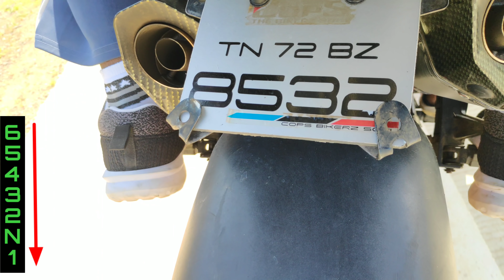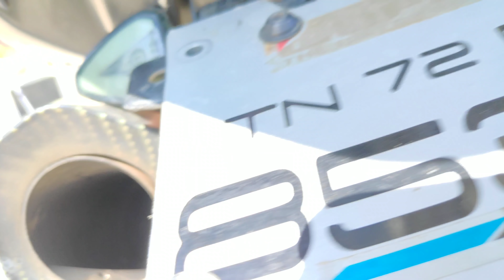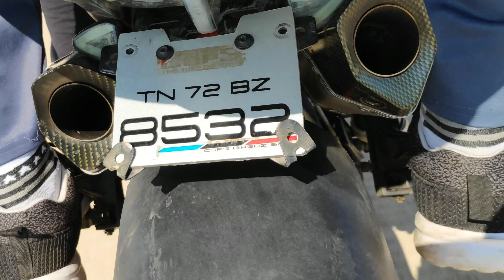KTM Rc 200 Modified Exhaust Sound / Akropovic Exhaust sound / Black Buddy Tamil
Black Buddy Tamil
Instageam id : black buddy tamil

watch by : Bike lovers 😍😍😍